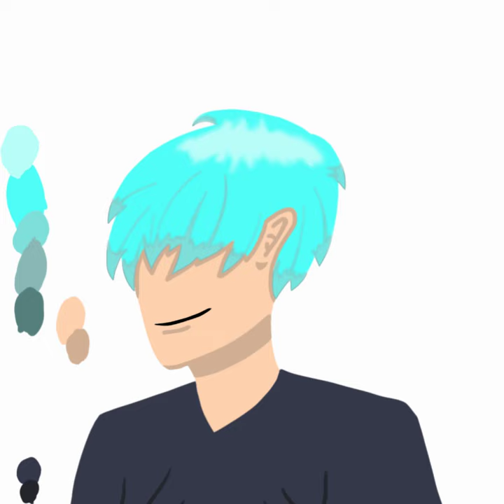Drawing a neon blue haired guy because just plain black is boring (speed art)